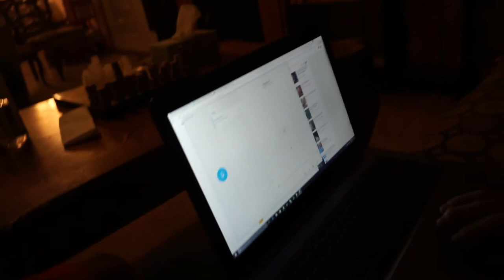Behind The Scenes Blind Date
Behind the Scenes! We had so much fun making this
Was so funny making this entire video.

Videos uploads randomly but two videos a week!
-Basketball, Gaming, Vlogs, etc…..